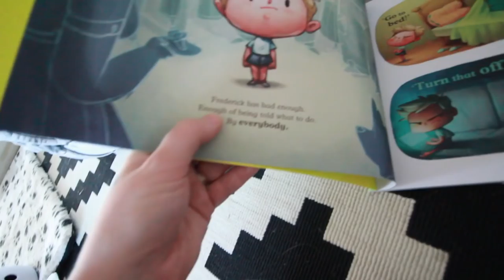OPENING CHRISTMAS PRESENTS // CHRISTMAS MORNING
Merry Christmas everyone. Today is Christmas day and we wanted to share with you all Frederick opening his presents. It was so much fun seeing Frederick unboxing his gifts he got from santa and seeing the the joy the presents brought our little toddler this year

Warnbro WA
Australia 6169